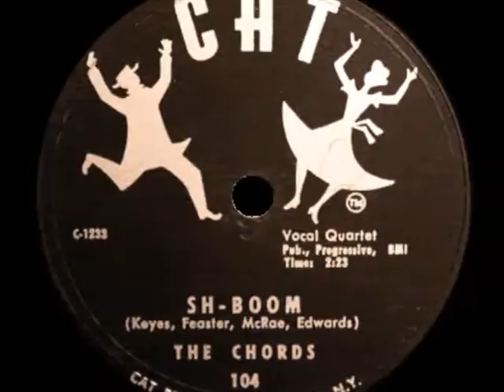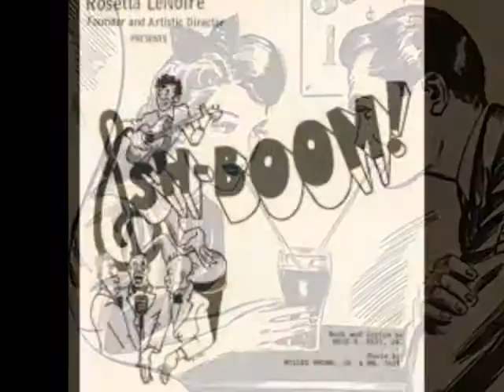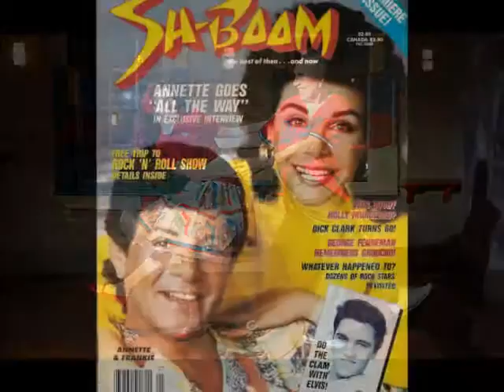Rocky Monroe & The Karaduras - Sh Boom (Life Could Be A Dream)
10º aniversario de SH-BOOM (Life Could Be A Dream), el primer gran "éxito" de ROCKY MONROE & THE KARADURAS (hasta en Australia la radiaron, jejee) ... Servidor de ustedes cantando el gran clásico del Rock & Roll y el Doo-Wop, con una gran pista instrumental o karaoke (de ahí lo de "Karaduras") MUY sencilla y caseramete en Diciembre de 2005. Oh, yeah! ;) Gracias THE CHORDS. God bless rocking Doo-Wop! Merry rocking Christmas!